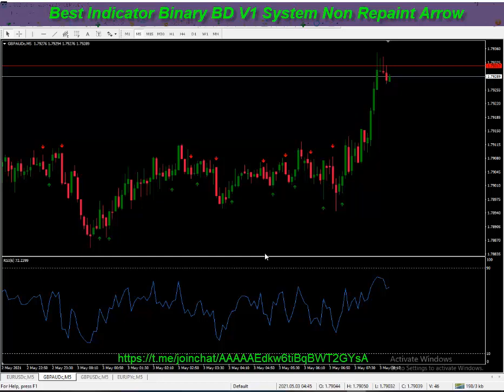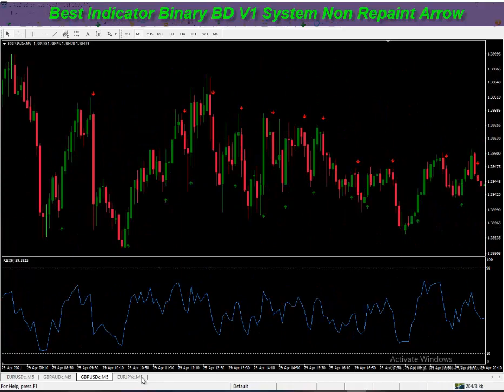Best Indicator Binary BD V1 System Non Repaint Arrow 2021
Win Rate 95% Best Forex Signals And Binary Signals
Non-Repaint Indicators

🤖System:BD V1
⚙️ Category: Indicator
🎛 Platform: MT4
💵 Currency Pair: Any Pair
🌐 Trading Time: Any Session
⏰ Timeframe: 15M M5 M1-Binary

⭐️⭐️⭐️Recomended Brokers
'''Registration Now Click
Ic Markets
'''Registration Now Click
Justforex
'''Registration Now Click
Fbs
'''Registration Now Click
Exness
'''Registration Now Click
Tickmill

My Telegram Admin 👇
© Forex Binary Options BD Rights Reserved 2021

Forex Strategy
Forex Method
Forex Signals
Forex Tricks
Forex Secret
Winning Binary Options
Binary Method
forex binary
forex binary options